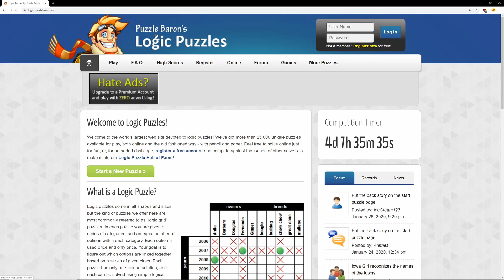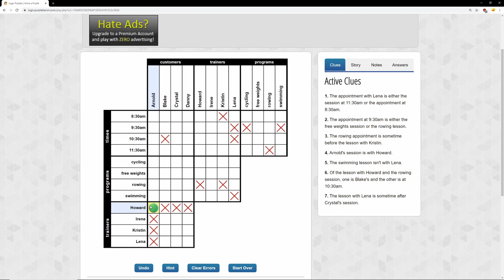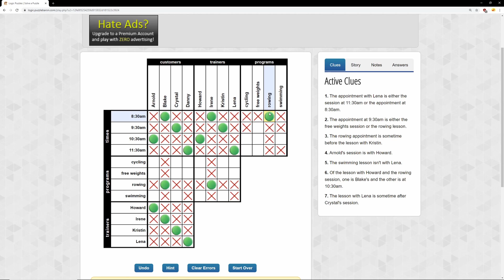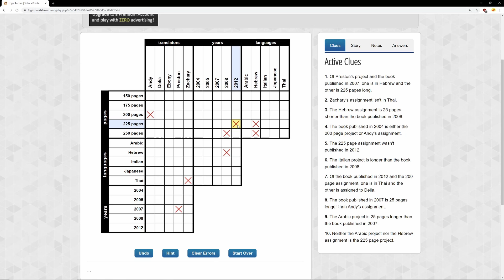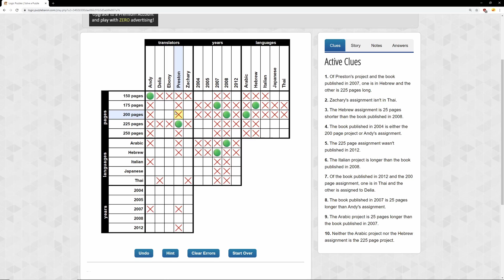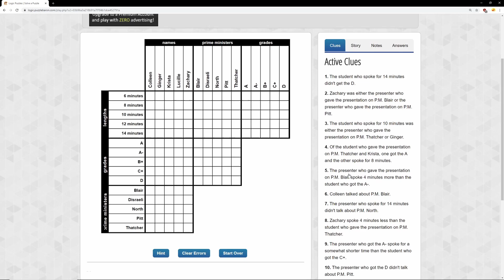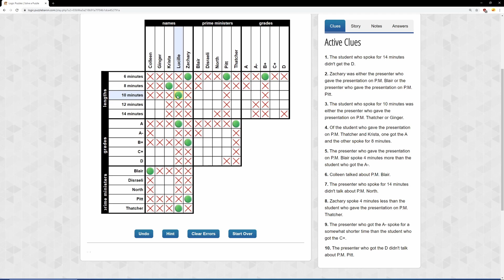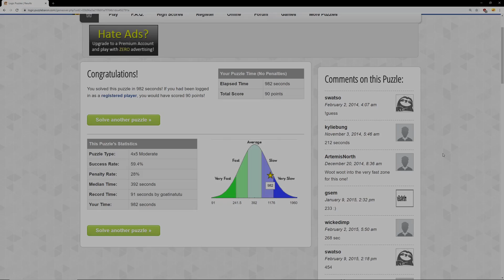Even More Logic Puzzles / Quizzles | ASMR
Hello, Hello, Hello, and welcome friends! - to some fun little Logic Puzzles! Or as I used to call them growing up: Quizzles! I had a fun little book that I would solve these puzzles in when I was bored. It never felt like learning or homework or anything because it was disguised in a fun way! So basically it tricked me into learning.. how dare it. So I figured going through some of these could help relax you as it would just be a disembodied voice talking about nonsense and doing all of the heavy lifting while you could just drift off...zzz. I found them at the Puzzle Baron's Logic Puzzles